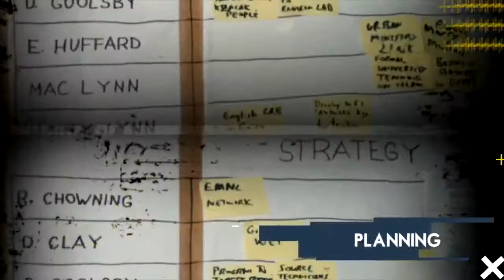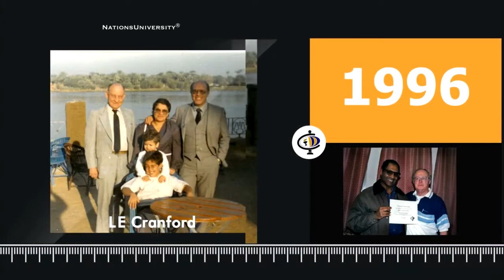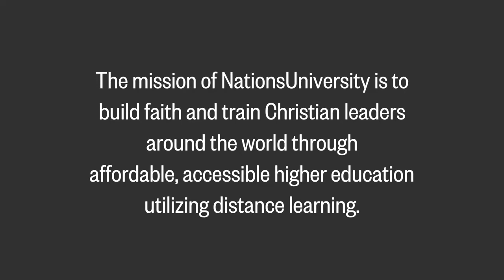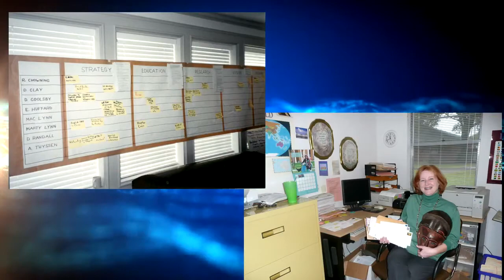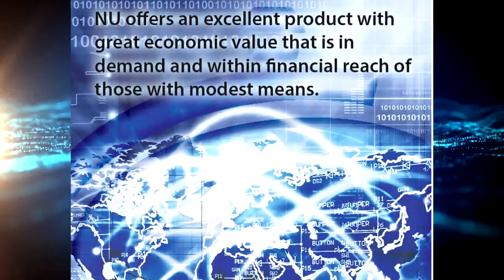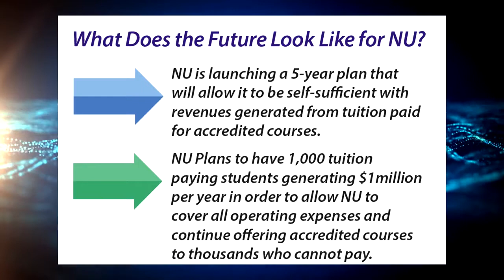NationsUniversity 20th Anniversary: A History of NU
For twenty years NationsU has been on a journey. The enrollment has grown from a handful of students in a few countries to its current 2,000 plus students in over 130 countries. During this period of 30,000 students from over 150 countries have registered and studied at NU now that the school is accredited, the future holds great potential.

In 1996 no one could anticipate the rapid expanse of the technology revolution. the technological advancement has had a tremendous impact on the institution and made the school's mission more attainable. Even though the Internet is heavily censored in countries hostile to the Gospel, students find a way to NationsUniversity. The full impact is known only to God.